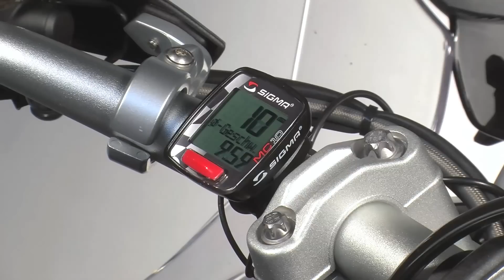SIGMA SPORT // Motorradcomputer // MC 10 // Montage